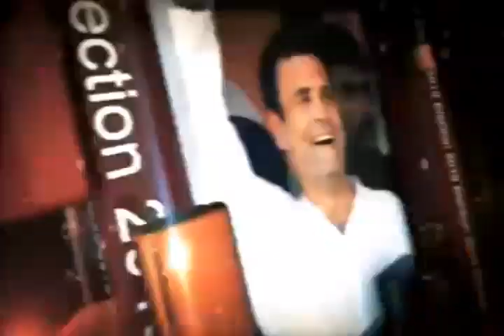Begusarai में आकर गरजे Giriraj Singh , बोले - आतंकवादियों से गले मिलने वाले के खिलाफ लड़ूंगा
देखिये बेगूसराय में क्या बोले गिरिराज सिंह , ब्यूरो चीफ हरेराम दास की रिपोर्ट